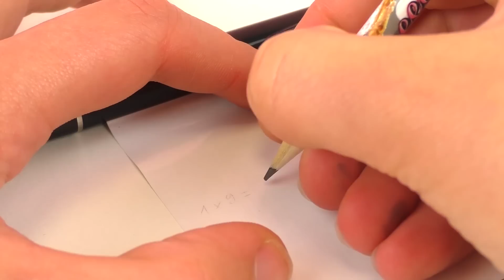NUNCA MAIS NOTAS RUINS - Caneta 2 em 1 - Acessórios de papelaria legais para escola